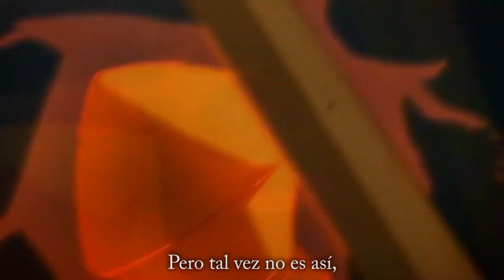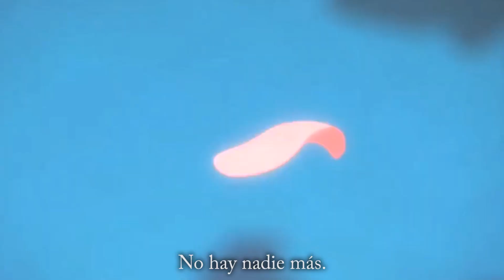【Ijin tachi no Jikan】ASSASSINS PRIDE ✨ ED - Cover ESPAÑOL【xXLupita】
Ijin tachi no Jikan, ending de Assassins Pride, cover (fandub) en español, originalmente interpretado por la CV de Melida Angel (Tomori Kusunoki).
La verdad no sé por donde empezar, creo que pocos se están viendo este anime xD y no los culpo, está bueno para pasar el rato, pero nada del otro mundo, a mi parecer, sin embargo, esta canción es hermosa, es de esas canciones que te llegan al kokoro :,v y aunque no ganó en encuestas, quise hacerla.
Al adaptar la letra, me di cuenta de que era bien sad xD y más con el instrumental que se aventó Leonardo jajaja, creo que le dio ese algo que hace que te caiga una basurita en el ojo :´v
Como sea, ya hace un año que empecé a subir vídeos aquí, esta canción me hace recordar entonces...
No me extenderé más, sólo quiero decirles que esta canción es para ustedes, por un año más, muchas gracias por formar parte de esta comunidad ♥
El Hachi como siempre se queja de que lo pongo a trabajar a última hora xdxd

Ahora si, los dejo con la letra, espero que les guste tanto como a mi ♥

Ijin-tachi no Jikan – Melida Angel (Tomori Kusunoki)
Tiempo de extraños
Adaptación español: xXLupita

Hey, ven dime,
Si alguna vez sentiste amor,
Quiero escuchar sobre tu corazón…

Preguntas tengo yo,
Pero tal vez no es así,
No sé si está bien lo que ahora siento.

Quiero estar aquí,
Pero ya nada puedo hacer,
Solo en silencio me pude quedar.

Aunque intenté hablar yo,
Me sentí tan invisible,
No pude nunca encender esta luz,
Y poder llegarte.

Todo lo que pasó,
Solo el tiempo verá…
Quisiera saber,
Si algún día podré volar.

Sé que más fuerte yo no podré ser,
Si me proteges tanto,
Quiero saber yo,
Si pertenezco a este lugar,
¿Qué pensarás?

Ven y dime,
Como es el compartir,
Cuando sientes que,

Subtítulos: Hachi

Si llegaste hasta aquí te ganaste un tamal uwu ♥